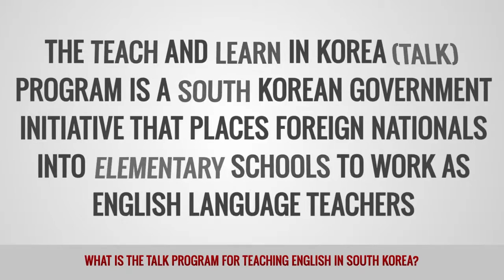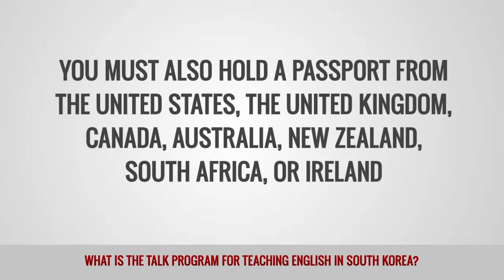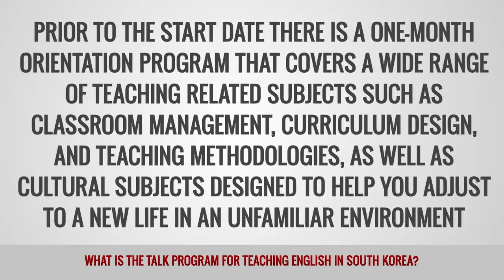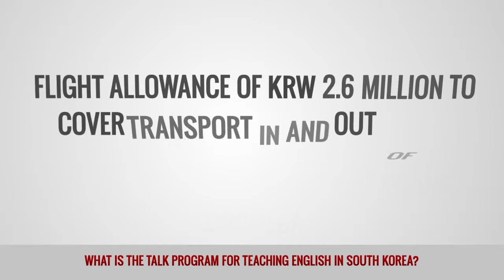ITTT FAQs - What is the TaLK Program for teaching English in South Korea?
The TaLK program is a South Korean government initiative placing qualified teachers into elementary schools to work as English language teachers. It stands for teach and learn in Korea and focuses on placements in rural areas.